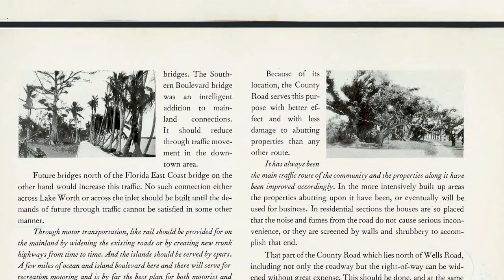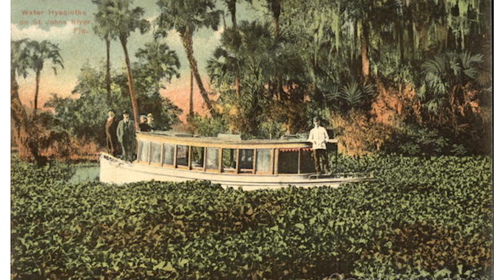Landmarks Discovered: Scenic Vistas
Consider the impacts of invasive species as you learn about two historic landscapes with President & CEO Amanda Skier and Director of Programming Katie Jacob.

Produced by Kilo Content.